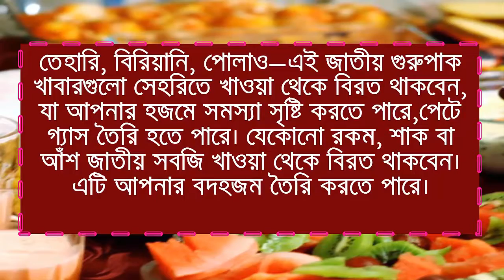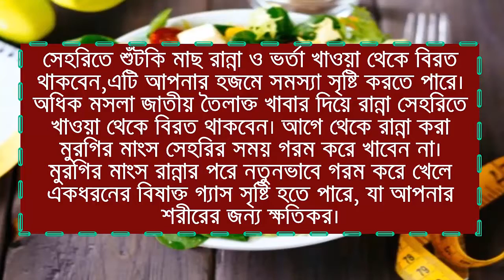সেহরীতে যা খাবেন না এখনই দেখে নিন ! Seheri Foods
সেহরীতে যা খাবেন না গরমের দিনে রোজায় সেহরিতে খাবার অত্যন্ত সতর্কতার সঙ্গে খাওয়া গুরুত্বপূর্ণ। সেহরির খাবার মুখরোচক, স্বাস্থ্যসম্মত হওয়া যেমন প্রয়োজন, তেমনি সহজে যেন হজম হয় ও সারা দিন সুস্থ রাখতে সাহায্য করে সে বিষয়গুলো দরকারি। আসুন এবার জেনে নেওয়া যাক সেহরিতে যে খাবারগুলো খাওয়া থেকে বিরত থাকলে শরীর ভালো থাকবে।